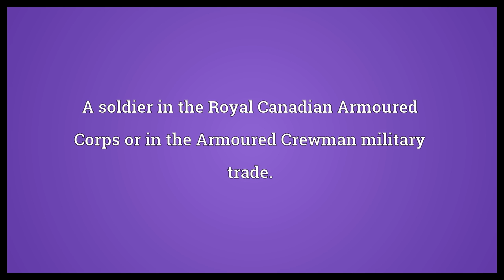Zipperhead Meaning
Video shows what zipperhead means. A soldier in the Royal Canadian Armoured Corps or in the Armoured Crewman military trade.. zipperhead synonyms: trooper, crewman, tanker, armoured crewman, armoured soldier, tread-head, treadheadzipperlid, gook, slopehead.  Zipperhead Meaning. How to pronounce, definition audio dictionary. How to say zipperhead. Powered by MaryTTS, Wiktionary